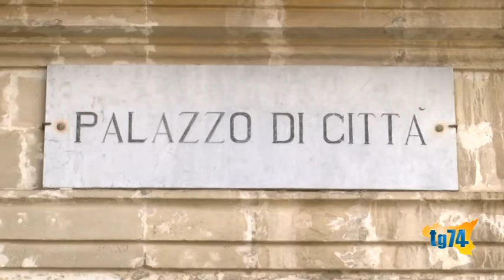Modica, corte dei conti, nessun dissesto per il comune